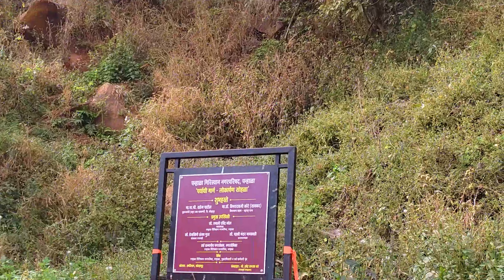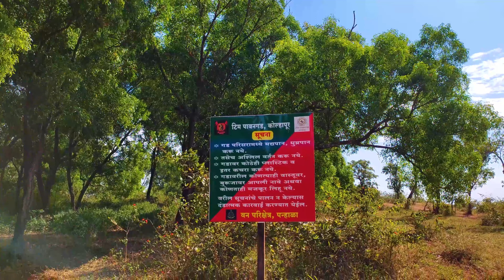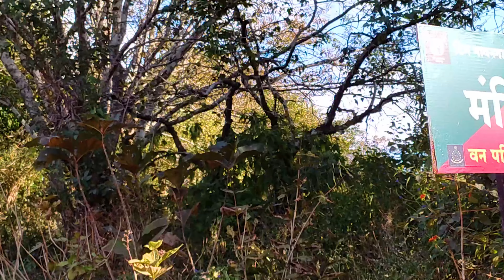Pavangad Fort | Maharashtra Forts - Part 5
In this video we'll walk you through:
00:00 : वाघबीळ
00:17 :पन्हाळा चेकपोस्ट
01:12 :कच्ची वाट
01:28 :दिशादर्शक फलक
01:49 :प्रवास खर्च
03:05 : महादरवाजा व जय आणि बिरू बुरुज
04:25 :पाण्याचा स्रोत
04:53 :भूयारी मार्ग
06:05 :गडाची तटबंदी
06:30 :बुरुज
09:03 : गडावरील मंदिर व वास्तू
09:34 :चंद्रसूर्य बुरुज व यशवंत बुरुज
10:12 :तुपाची विहीर
10:22 :आयताकृती कमानी विहीर
10:42 :गडावरील इतर मंदिरे
11:51 : धन्यवाद

Pavongad is a Kolhapur District, bill foot in Maharashtra the those kilometers cast of Panhala foot from which it is separated by a valley The chief defense of the fort Sharpened sock in length In twenty feet high sharpness places the of the rock was made strong by artificial shaspening was. made even the parapet wall of strong by Kolhapur black stone Pourteen feet high in length.
Rankala Lake | रंकाळा तलाव | rankala kolhapur maharashtra india | Rankala 2021 |  @मुक्त भटकंती एक ध्यास
pawangad fort panhala maharashtra,
pavangad panhala maharashtra,
pawangad,
pavangad fort,
pavan gad fort map,
pavangad fort information in marathi,
pavangad fort information in english,
pavangada map,
pavangad kolhapur,

Our channel is about Vlogs. We cover lots of cool stuff such as Forts, Tourist places and Nature

We sell this awesome products check them out here

Dji mini 2 combo fly more combo